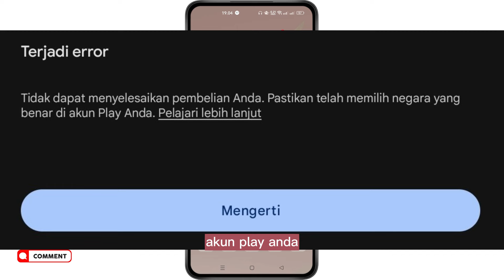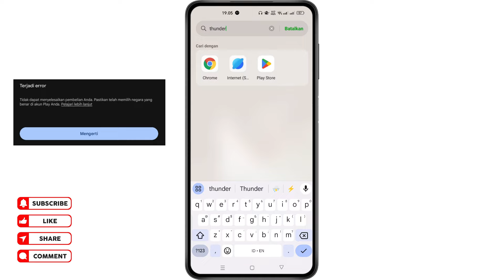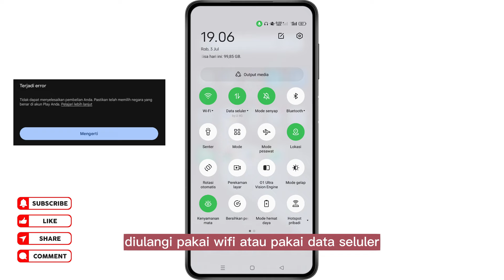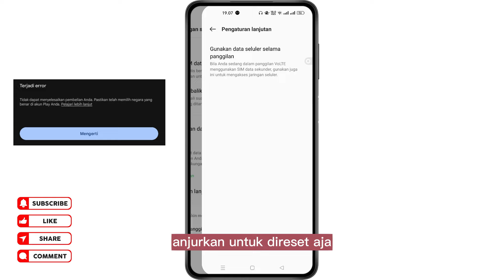Bagaimana cara Mengatasi "Pastikan telah memilih negara yang benar di akun play anda"? Ini Caranya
Bagaimana cara Mengatasi "Pastikan telah memilih negara yang benar di akun play anda"?

Bagi anda yang mengalami masalah dengan akun google play ketika mau melakukan pembayaran dengan pesan "Pastikan telah memilih negara yang benar di akun play anda", ini bisa diatasi dengan melakukan reset jaringan ya.

Hal tersebut bisa terjadi dikarenakan jaringan yang kamu pakai terbaca diluar indonesia.

Pastikan bahwa kamu tidak sedang mengaktifkan vpn, dan jangan mengubah setelan jaringan seluler seperti mengubah apn dan lain-lain.

dan cobalah beralih jaringan, misal dari seluler ke wifi dan sebaliknya.

semoga bermanfaat !